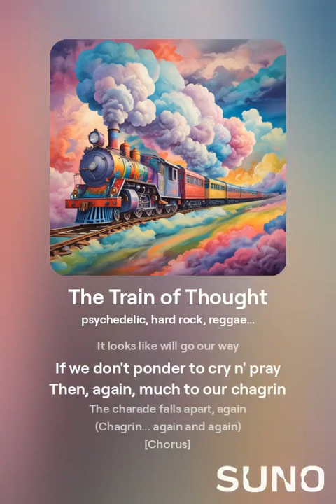The Train of Thought (Reggae Version)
[Verse]
It looks like things might be O.K.
If I don't wonder too far astray
Then, again, much to my chagrin
The charade falls apart, again
(Chagrin... again and again)

[Chorus]
(oh, woe) Where to start
Everything falling apart
Should have listened with my brain
Instead of missing the train
(Woo, woo)

[Bridge]
[Instrumental, Violin Solo]
The train of thought
(Take n' time to train the brain)
The thought of naught
(How to restrain n' refrain)

[Verse]
It looks like will go our way
If we don't ponder to cry n' pray
Then, again, much to our chagrin

[Bridge]
Oh, ohhhhh, oh
(Woah woe whoa oh)

[Chorus]
Everything falling apart
(Woo, woo)

[Outro]
Chuga (Chuga)
Oh yeah (ya)

From the album "Ocho Rios Rendezvous" by Narley Marley